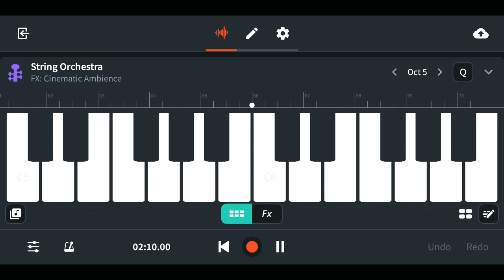Thalapathy Vijay BGMs | Remix | Vj & ARR Combo | A R Rahman | SRR | BAND LAB Cover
Thalapathybirthdaywhatsappstatus